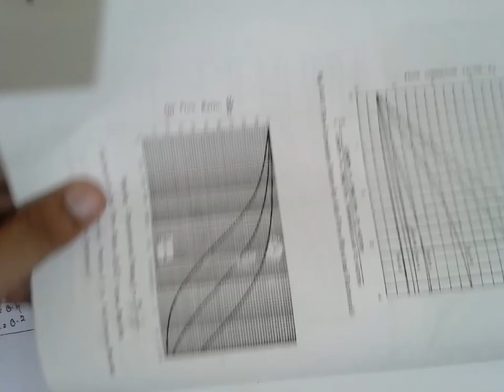LUBRICATION AND BEARINGS PROBLEM-2 (DME-2)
BY USING TABLE (RAIMONDI AND BOYDS TABLE) FULL JOURNAL BEARING- VTU